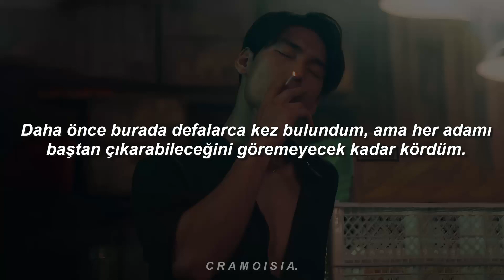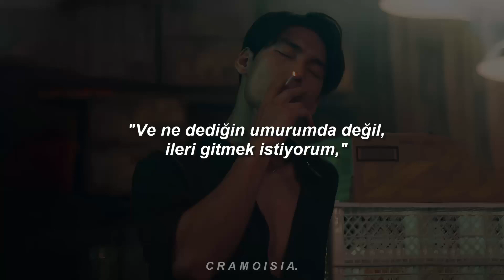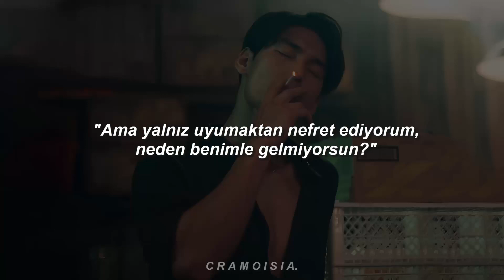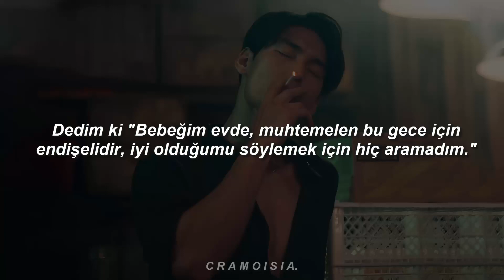The Weeknd - D.D. (Türkçe Çeviri)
♬ Şarkının sözleri:

Oh, no
Oh, no
You'll never make me stay, so take your weight off of me
I know your every move, so won't you please let me be?
I've been here times before but I was too blind to see
That you seduce every man, this time you won't seduce me
She's saying that's ok, hey baby do what you please
I am the stuff that you want, I am the thing that you need
She looked me deep in the eyes, she touchin' me so to start
She say there's no turnin' back, she trapped me in her heart
Dirty Diana, no
Dirty Diana, no
Dirty Diana, no
Dirty Diana let me be, ooh, oh
She likes the boys in the band, she knows when they come to town
Every musician's fan after the curtains come down
She waits at backstage doors for those who have prestige
Who promise fortune and fame, a life that's so carefree
She's saying that's ok, hey baby do what you want
I'll be your night lovin' thing, I'll be the freak you can taunt
And I don't care what you say, I want to go too far
I'll be your everything if you make me a star
Dirty Diana, let me be!
She said I have to go home 'cause I'm really tired you see
But I hate sleepin' alone, why don't you come with me
I said my baby's at home, she's probably worried tonight
I didn't call on the phone to say that I'm alright
Diana walked up to me, she said I'm all yours tonight
At that I ran to the phone sayin' baby I'm alright
I said unlock the door 'cause I forgot the key
She said he's not coming back because he's sleeping with me
Let me be!
heartless türkçe,
heartless sped up,
heartless kanye west,
heartless x heartless,
heartless subliminal,
heartless edit audio,
heartless lyrics,
heartless kanye west x the weeknd,
heartless x heartless sped up,
heartless the weeknd türkçe,
heartless the weeknd,
heartless audio,
heartless after hours,
heartless audio edit
the weeknd,
the weeknd creepin,
the weeknd call out my name,
the weeknd türkçe,
the weeknd often,
the weeknd sped up,
the weeknd angelina,
the weeknd after hours türkçe
heartless çeviri,
heartless türkçe,
the weeknd türkçe,
the weeknd çeviri
heartless çeviri weeknd
the weeknd,
the weeknd blinding lights arabic,
the weeknd after hours instrumental,
the weeknd popular,
the weeknd creepin,
the weeknd madonna,
the weeknd angelina,
the weeknd after hours remix,
d.d.,
d.d. the weeknd
dirty diana